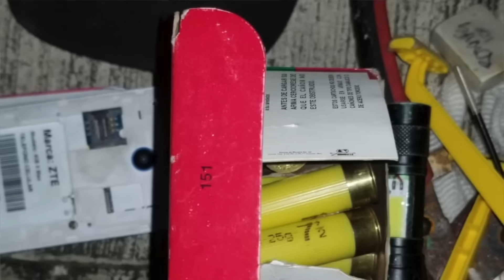VIDEO del Momento exacto donde DETUVE a un LADRO...N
VIDEO DEL MOMENTO EXACTO CUANDO DETUVE A UN LADRO...N

NUMERO DE TELEFONO SI QUIEREN ASISTIR AL SEMINARIO, AQUI TE DARE MAS DATOS ACERCA DE ESTE. PUEDEN MADAR SUS  MENSAJES A MI WHATSAPP ESTARE AL PENDIENTE DE ELLOS

link DE MI CANAL SECUNDARIO HISTORIADOR423